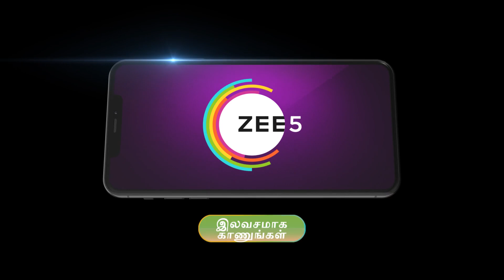Thavamai Thavamirundhu | Ep - 463 | Sep 26, 2023 | Best Scene 1 | Zee Tamil